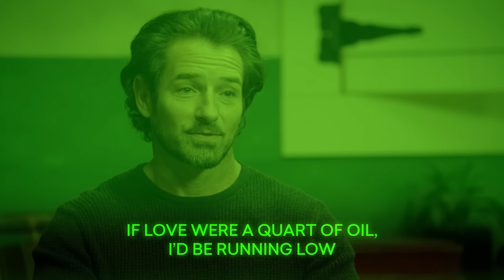Stories from the Bunkhouse (Ep. 36) | Yellowstone | Paramount Network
Can you beat the BunkhouseBoys at a game of Is This a Country Music Song?